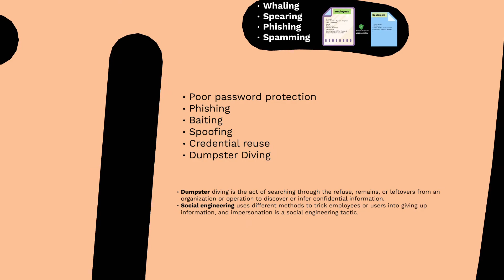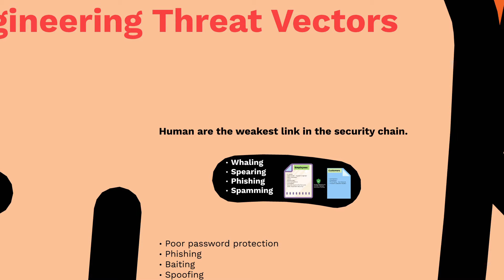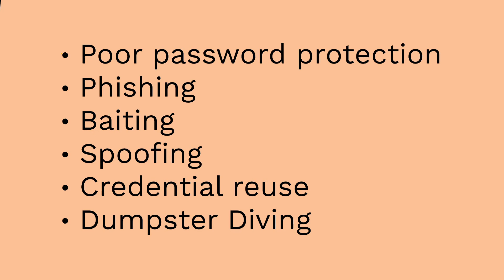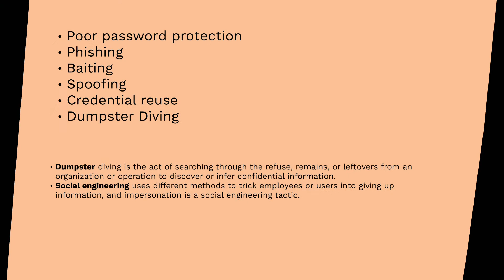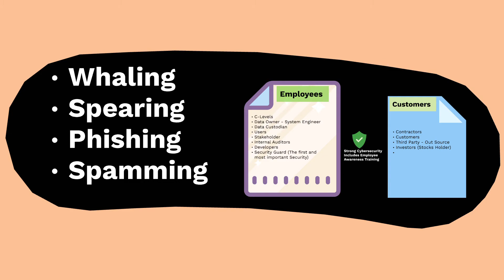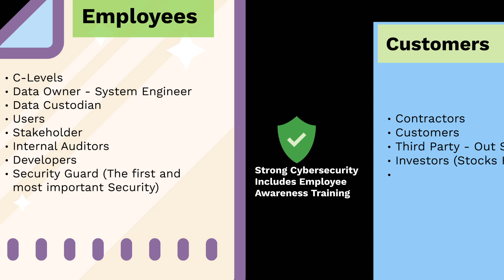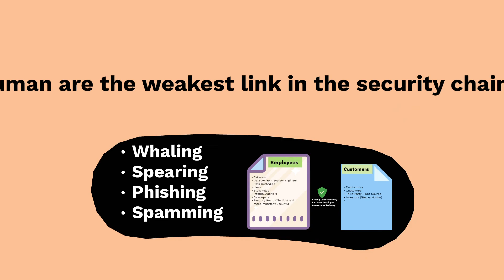CISSP Part 20 | Threat Vectors - Users In Pashto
خطرہ ویکٹر ایک ایسا راستہ یا ایک ذریعہ ہے جس کے ذریعہ سائبر کرائمین ایک یا ایک سے زیادہ چھ اہم راستوں کو کمپیوٹر سسٹم میں حاصل کرتے ہوئے راستے کے عدم استحکام کا استحصال کرتے ہیں (جسے حملے کی سطح بھی کہا جاتا ہے)۔
A threat vector is a path or a means by which a cybercriminal gains access through one or more of six main routes into a computer system by exploiting a route vulnerability (also called an attack surface).
Part 20- Threat  Vectors - Users In Pashto | CISSP Course
CISSP – Certified Information Systems Security Professional. CISSP Threat  Vectors - Users In Pashto
An attack vector, or threat vector, is a way for attackers to enter a network or system. Common attack vectors include social engineering attacks, credential theft, vulnerability exploits, and insufficient protection against insider threats.